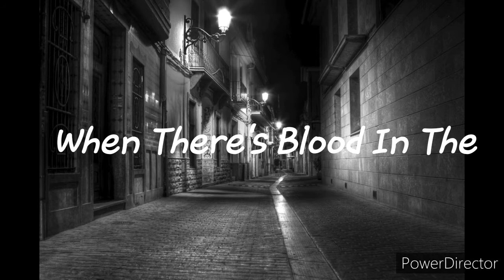"Karolinka na huśtawce" || Gacha Life